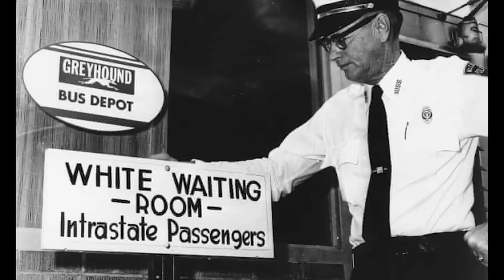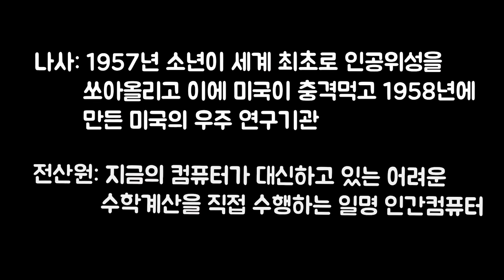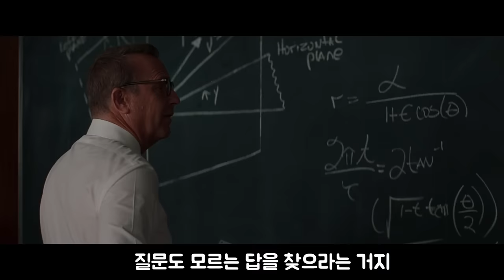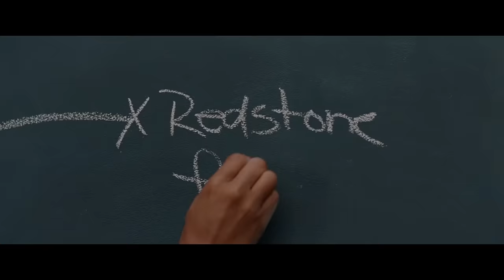무시받는 흑인 소녀가 그들을 침묵 하게 만든 방법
영화제목: 히든 피겨스 (Hidden Figures)
정보: 1960년대 미국 사회에서 흑인이 천대 받던 시절
         수학 천재 라고 불리던 흑인 소녀가 수많은 차별속에서  결국 인정받기 까지
         있었던 실제 이야기를 바탕으로 한 영화 입니다.

소감: 저는 이거 보는 내내 수차례 너무 울컥울컥 했습니다.
         이유는 당시 그들이 격었던 설움이 제게 너무나도 잘 전달 되었고
         그럼에도 그것을 극복하는 그들의 모습이 너무 감동적이었기 때문 입니다.

볼 수 있는 곳: 디즈니플러스, 유튜브영화관, 넷플릭스(2월28일짜로 계약종료 되어 현재는 없음)